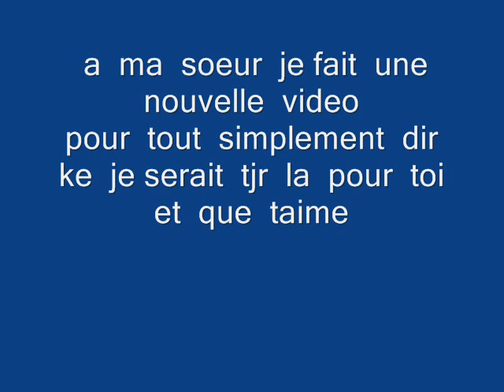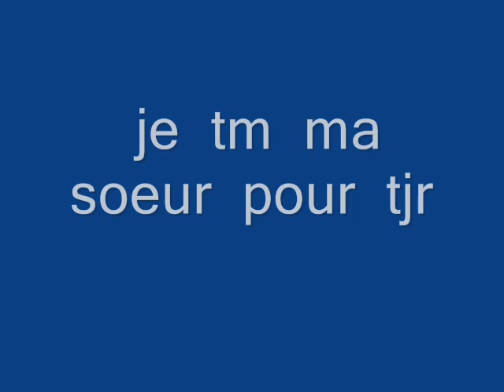leatisia et elodie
une video  pour ma soeur